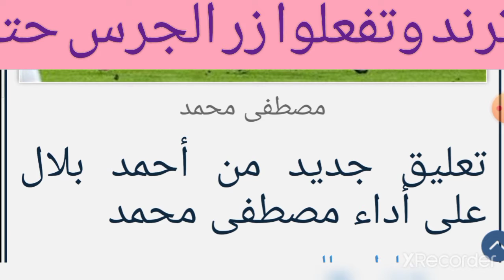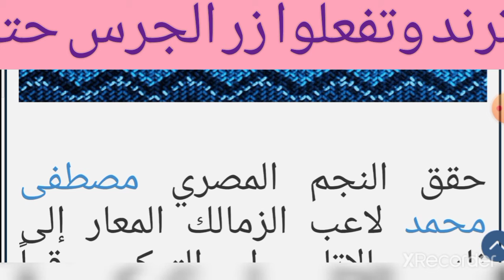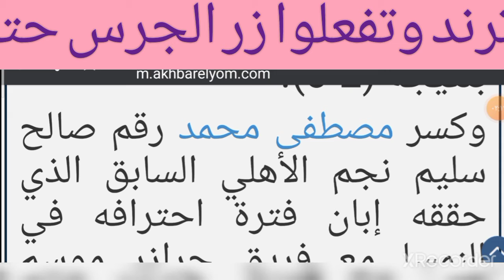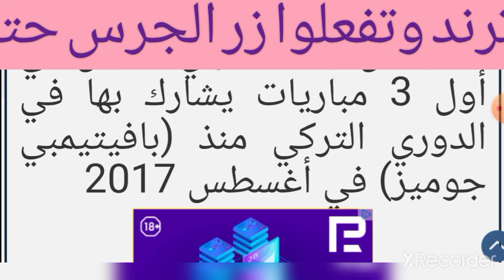تعليق جديد من أحمد بلال على أداء مصطفى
ادعوكم للاشتراك فى قناة ترند وتفعلوا زر الجرس حتى ياتيكم منى كل جديد